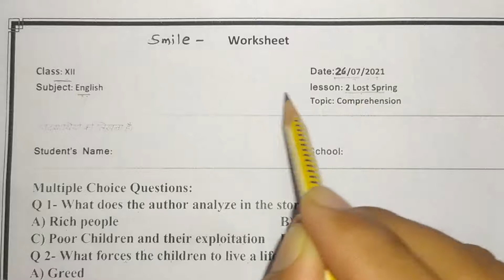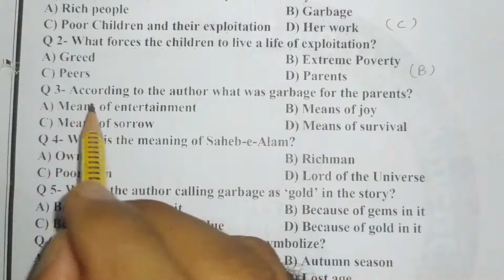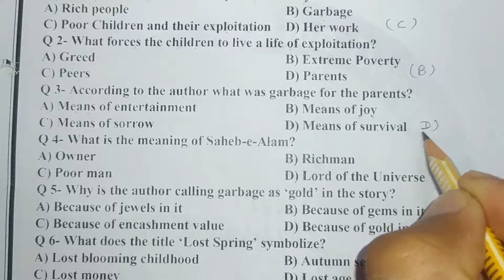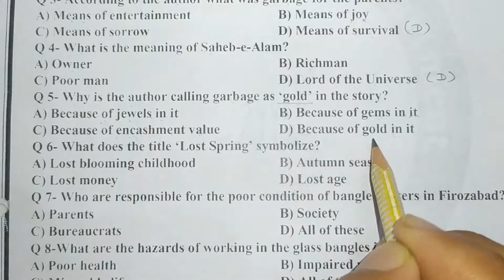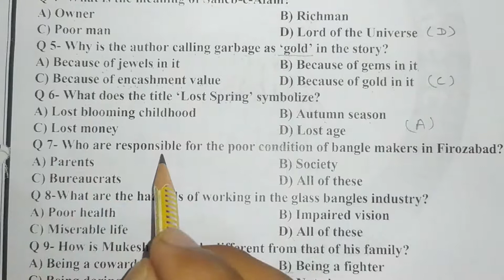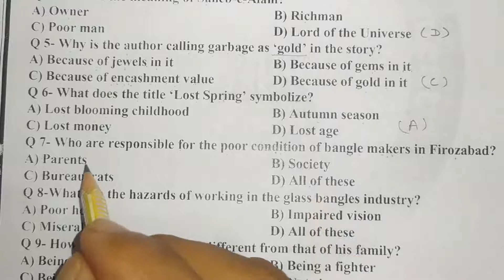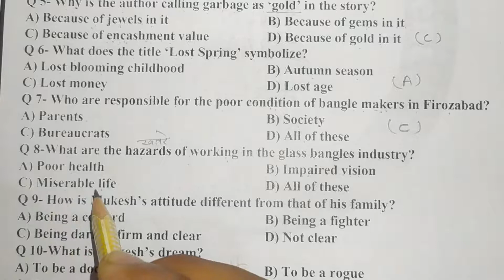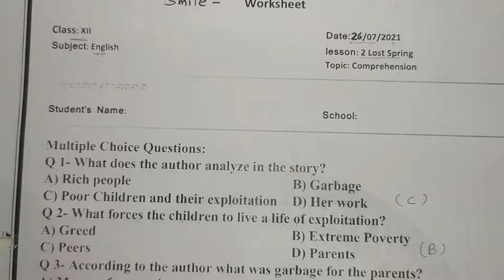Smile Programme | Class 12 English Worksheet on 26 July 2021| Flamingo Lesson 2 lost spring MCQ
Rajasthan
Smile e-learning programme
Class 12
Worksheet on 26 July 2021
Lost Spring
Stories of Stolen Childhood

Smile program is a initiative launched by Rajasthan Education Department, to facilitate students to learn from home during the lockdown period. SMILE stands for Social Media Interface for Learning Engagement.

The study material is selected by Top Level Officers of RSCERT and then circulated by various officers on Whatsapp Group, telegram and others.

Here it is an effort to solve the worksheet for students.

Click the following link for -

thanks